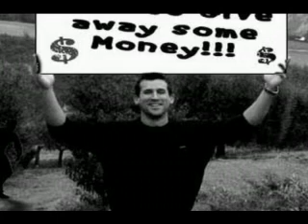Banner Drawing 17 Blog Advertising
get paid to blog banner drawing 17